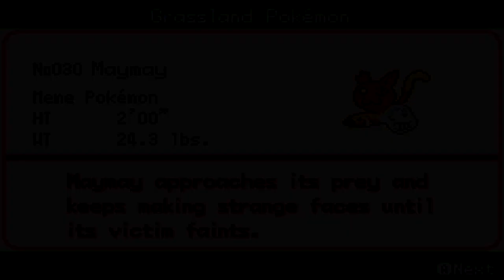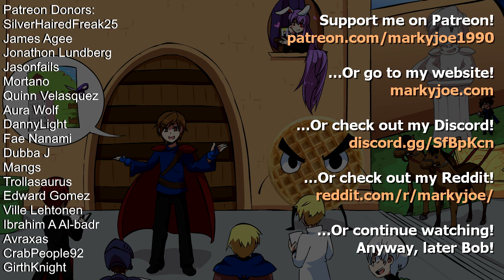Sibling Bickering - Pokemon Clover - Part 3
Apologies for the late upload. It took me a while to get onto my computer to get this one up.